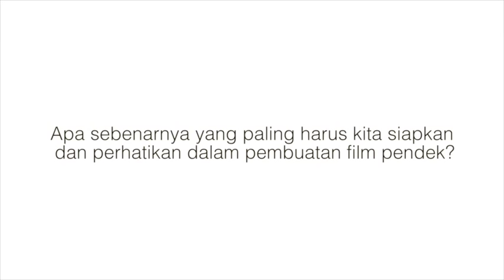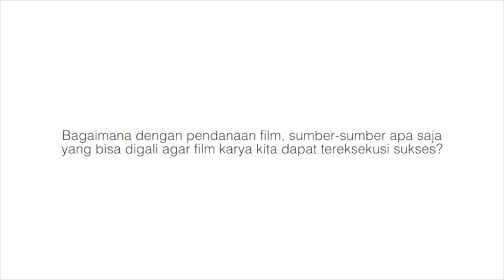[HITSSS INTERVIEW] Angga Dwimas Sasongko tentang Eksekusi Film Pendek Terbaik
Elaborasi ide, pendanaan, dan menjadikan sebuah film pendek bisa tereksekusi dengan baik, sutradara Angga Dwimas Sasongko menuturkan kepada Hitsss, tentang tip dan triknya. Simak!